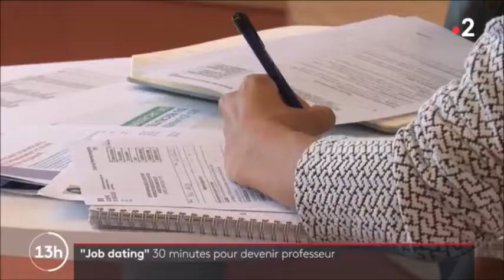Polémique sur le Jobdating organisé par Poleemploi enfin de devenir professeur (31/05/2022)